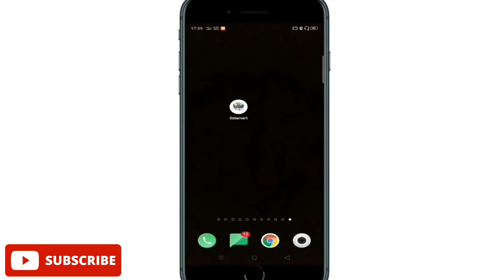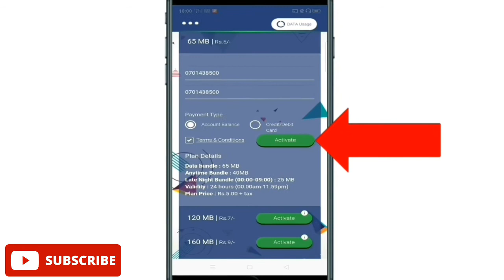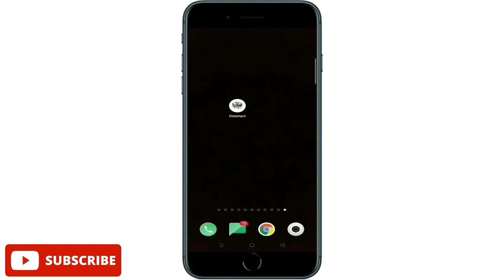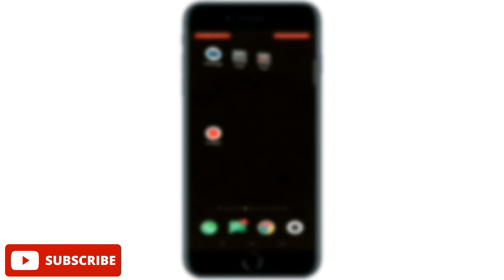Mobitel Free Data Sinhala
අලුත්  වන තාක්ෂණයේ ස්මාට් විදියට ඉන්න  Social TECH PLUS චැනල් එකට  සෙට් වෙන්න 🤝

මෙවැනි තාක්ෂණික වීඩියෝ මෙන්ම අධ්‍යාපනික වීඩියෝ ගොඩක් මගේ  youtube නාලිකාවේ සිදු කරනවා.